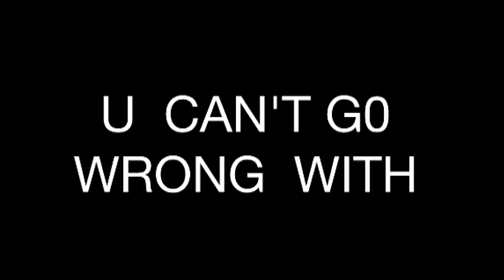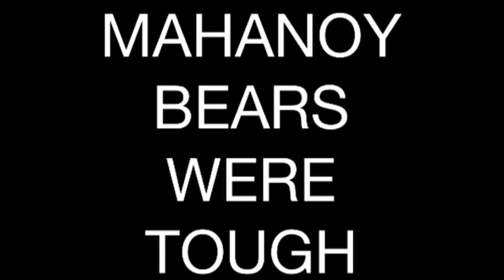Notre Dame ES. We Support Our Own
Game 5.
# 12- Tyrell Wright puts on a show and get The crowd involve.